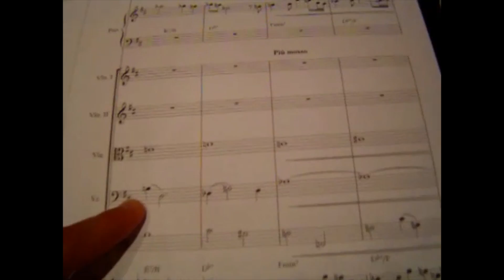From An Afternoon With The Mountains - Promo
"From An Afternoon With The Mountains"
by Matt Baker
Recorded in Sydney, Australia, April 2006